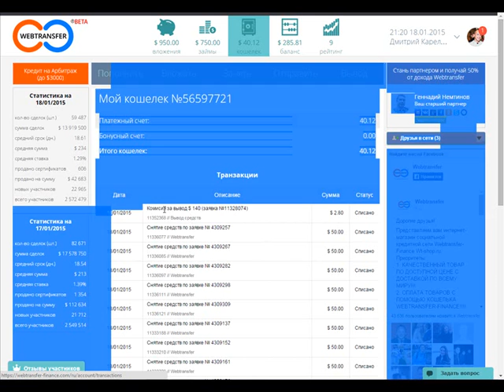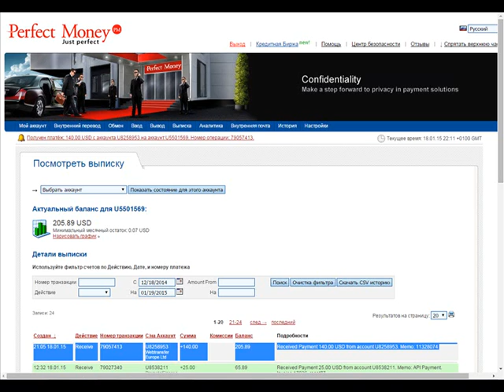Webtransfer-finance вывод средств часть №2